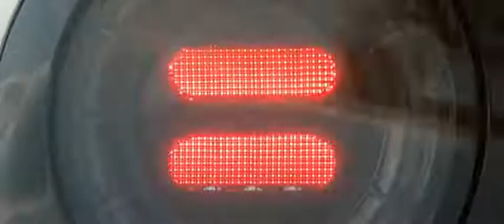Honda e : le JAP fait de l'électrique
La Honda e c'est la proposition électrique du constructeur.